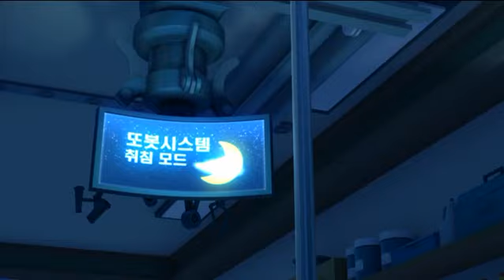또봇3기 또 하나의 또봇 - 제3화 [TOBOT S.03 EP.03]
수감중인 리모에게 양아들이 있었다는 사실을 알게 된 도운은 세모를 집으로 데리고 와 함께 지내게 된다. 세모에게 잘 대해주던 하나와 두리는 세모가 악당 리모의 아들이라는 것을 알고 그때부터 세모를 은근히 멀리하고 경계한다. 한편, 경찰에 붙잡혔던 디룩은 아크니의 도움을 받아 탈출하고 아크니에게 세모를 이용해 또봇의 업그레이드 설계도를 빼내오라는 새로운 지령을 받게 되는데...